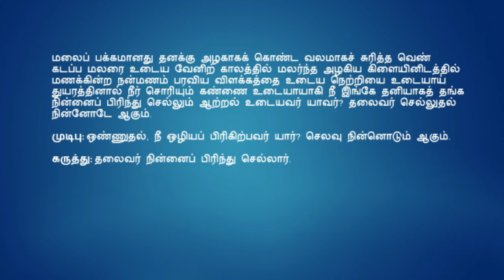குறுந்தொகை பாடல் Kurunthogai Padal | Sange Muzhangu | 22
குறுந்தொகை -
22.பாலை
தோழி கூற்று

பாடியவர்: - சேரமானெந்தை

நீர்வார் கண்ணை நீயிவண் ஒழிய
யாரோ பிரிகிற் பவரே சாரற்
சிலம்பணி கொண்ட வலஞ்சுரி மராஅத்து
வேனில் அஞ்சினை கமழும்
தேமூர் ஒண்ணுதல் நின்னொடுஞ் செலவே. 5

மலைப் பக்கமானது தனக்கு அழகாகக் கொண்ட வலமாகச் சுரித்த வெண் கடப்ப மலரை உடைய வேனிற் காலத்தில் மலர்ந்த அழகிய கிளையினிடத்தில் மணக்கின்ற நன்மணம் பரவிய விளக்கத்தை உடைய நெற்றியை உடையாய் துயரத்தினால் நீர் சொரியும் கண்ணை உடையாயாகி நீ இங்கே தனியாகத் தங்க நின்னைப் பிரிந்து செல்லும் ஆற்றல் உடையவர் யாவர்? தலைவர் செல்லுதல் நின்னோடே ஆகும்.

முடிபு: ஒண்ணுதல், நீ ஒழியப் பிரிகிற்பவர் யார்? செலவு நின்னொடும் ஆகும்.

கருத்து: தலைவர் நின்னைப் பிரிந்து செல்லார்.